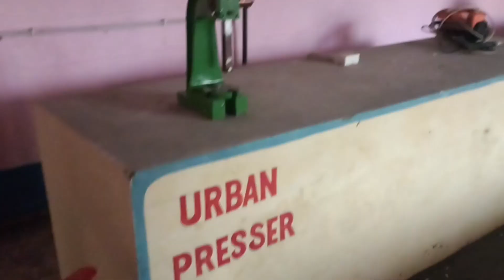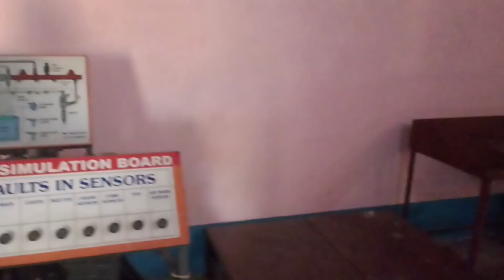डीजल मैकेनिक वर्कशॉप के सभी टूल और मशीनरी @Kuchh_sikhe1 Diesel मैकेनिक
वर्कशॉप के सभी टूल